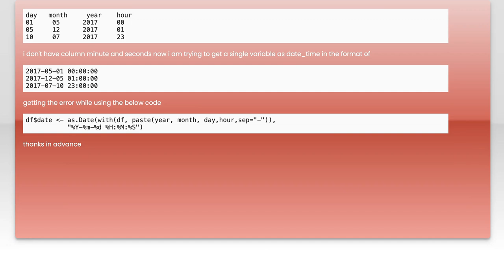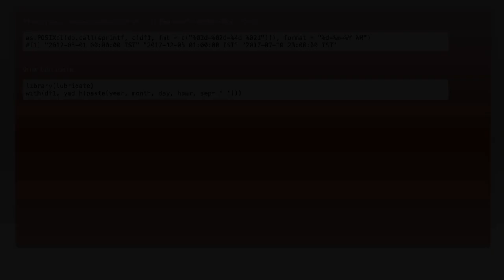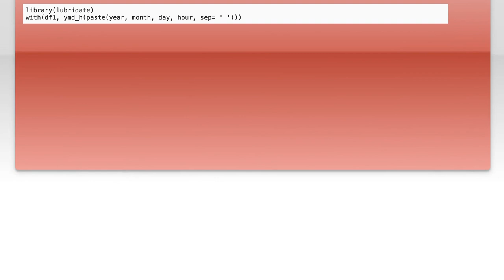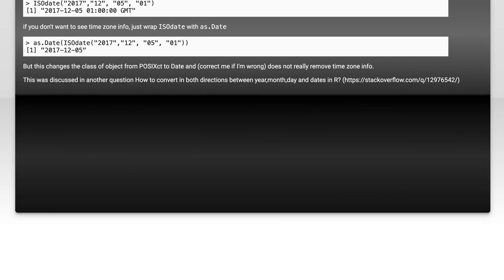How to Combine Day, Month, Year, and Hour into DateTime in R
In this video, we will explore the process of combining day, month, year, and hour into a single DateTime object in R. Understanding how to manipulate and format dates and times is essential for data analysis and visualization. Join us as we break down the steps and provide practical examples to help you effectively manage DateTime data in your R projects.

Today's Topic: How to Combine Day, Month, Year, and Hour into DateTime in R

Related to